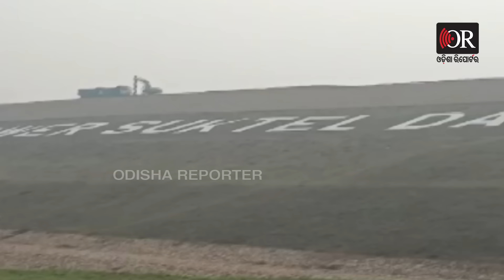ନିରଞ୍ଜନଙ୍କ ପାଣି ଖଲଖଲ | Odisha Reporter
ବିଧାନସଭାରେ ମୁହାଁମୁହିଁ ଦୁଇ ନେତା । ପ୍ରଶ୍ନ କରି ଫଶି ଗଲେ ନିରଞ୍ଜନ ପୂଜାରୀ, ଘେରିଗଲେ ଉପ ମୁଖ୍ୟମନ୍ତ୍ରୀ ଓ ମନ୍ତ୍ରୀ । ଲୋୟର ସୁକତେଲ ପ୍ରକଳ୍ପକୁ ନେଇ ବିଧାନସଭାରେ ରୋଚକ ଦୃଶ୍ୟ । ବିଜେଡିର ପୋଲ ଖୋଲିଦେଲେ ଦୁଇ ନେତା । ହଟହଟା ହେବା ପରେ ଚୁପ ହୋଇ ବସିଲେ ନିରଞ୍ଜନ ପୂଜାରୀ ।  Odisha Reporter is one of the best Odia news portal in Odisha. Get all the news updates in Odia.